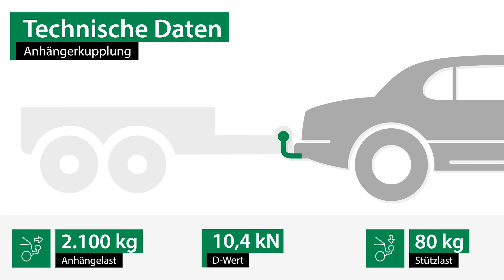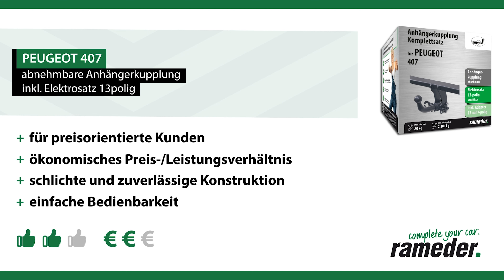Anhängerkupplung abnehmbar PEUGEOT 407 | AUTO-HAK Komplettsatz + Montage von Rameder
►Anhängerkupplung abnehmbar + Elektrosatz + Montage | PEUGEOT 407 | AUTO-HAK

Einbau, Montage und Produktvorstellung einer universal Anhängerkupplung inkl. E-Satz für den PEUGEOT 407 . Die vorgestellte AHK abnehmbar von AUTO-HAK ist bei Rameder erhältlich Das Nachrüsten der Anhängevorrichtung kann optional in einem unserer bundesweit verteilten Montagepoints von uns übernommen werden

Warum sollte ich meine Anhängerkupplung für den PEUGEOT 407 bei Rameder kaufen?
+Bestpreis-Garantie
+Maximaler Kundenservice

Ist die Anhängerkupplung abnehmbar von AUTO-HAK die richtige für meinen PEUGEOT 407 von PEUGEOT?